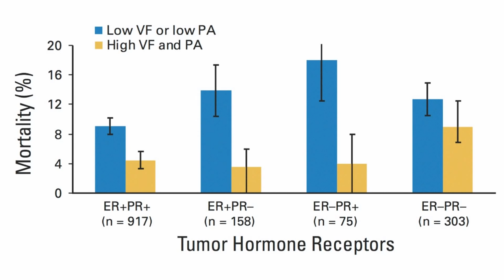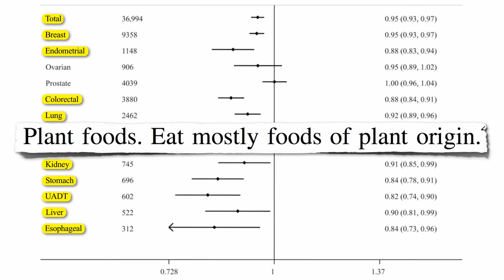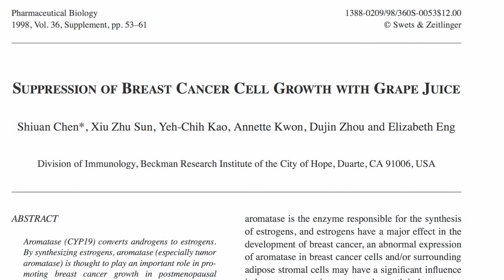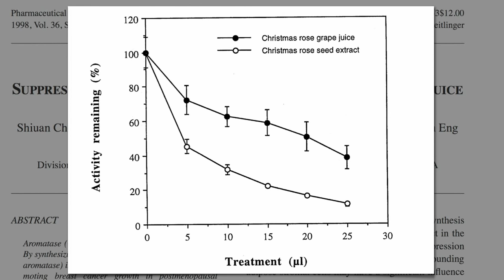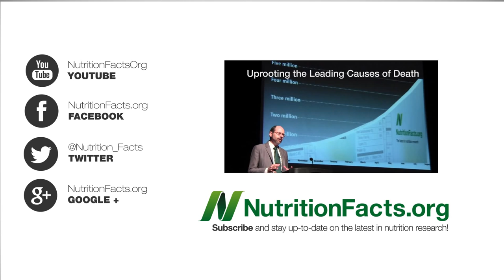Breast Cancer Risk: Red Wine vs. White Wine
DESCRIPTION: Modest lifestyle changes that include the avoidance of alcohol may cut the odds of breast cancer in half, but certain grapes appear to contain natural aromatase inhibitors that may undermine the ability of breast tumors to produce their own estrogen.

My reference to the cancer risk associated with even light drinking (up to one drink per day) is explored in Breast Cancer and Alcohol: How Much is Safe?

Wasn't there a study that found that fruits and vegetables weren't protective against cancer, though?

More on grapes in Fat Burning Via Flavonoids and Best Fruit Juice

What if you already have breast cancer, though? Well Cancer Prevention and Treatment May Be the Same Thing but I do have been a few studies on breast cancer survival and diet

Have a question for Dr. Greger about this video? and he'll try to answer it!

Image Credit: walknboston via flickr; and Peggy Greb, André Karwath, and Scott Bauer, U.S. Department of Agriculture via Wikimedia.